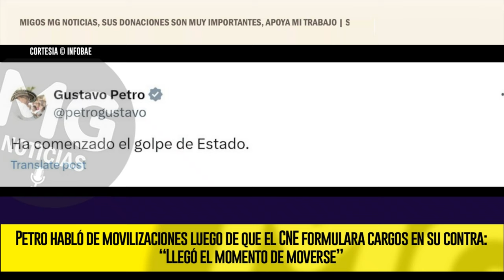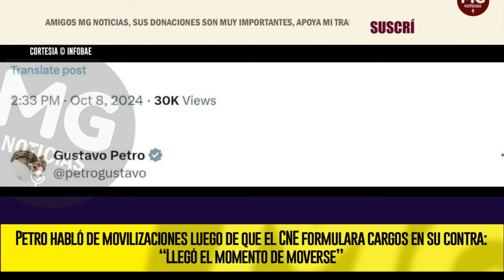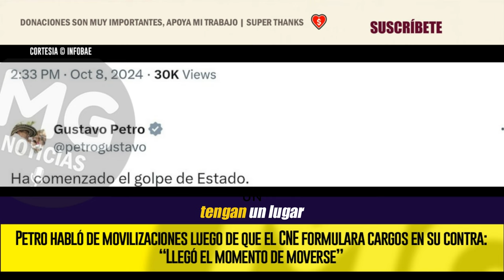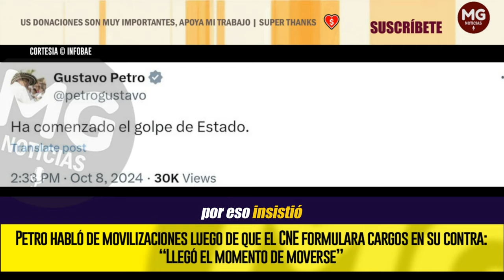URGENTE 🔴 PETRO ASUSTADO HABLA DE MOVILIZACIONES POR DECISIÓN DEL CNE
Petro habló de movilizaciones luego de que el CNE formulara cargos en su contra: “Llegó el momento de moverse”
El Consejo Nacional Electoral acogió la ponencia de dos magistrados que investigaron la presunta violación de topes de campaña del presidente
INFOBAE